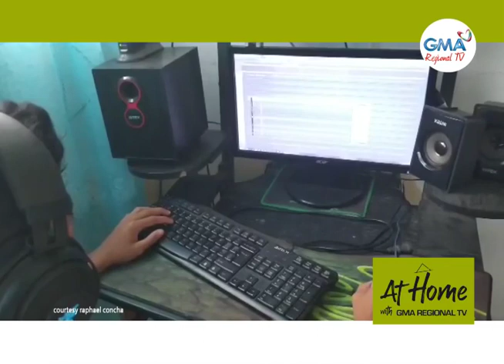At Home with GMA Regional TV: Teen Rapper Ng Iligan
Kung talento ang hisgutan, dili magpaulihi ang atong bisita nga usa ka Teen Rapper nga taga-Iligan City, si Raphael Concha ug atong sayron kung unsa ang iyang inspirasyon sa iyang mga kanta.